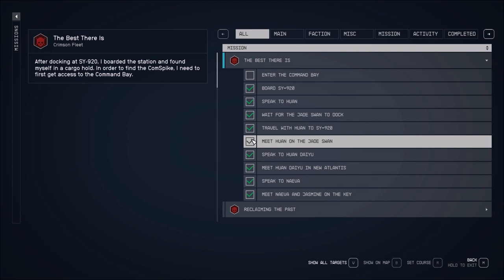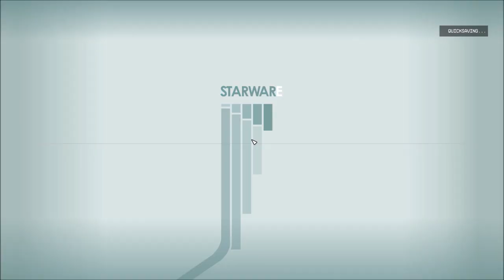Let's Play Starfield (Blind), Part 93: Boarding SY-920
(Part 2 of 8) Huan gets us to the space station with no problem. Once aboard, however...! Also: Behold the bizarre container cyclone!